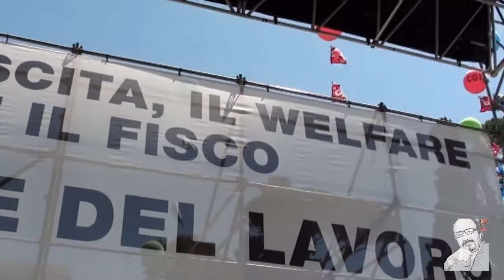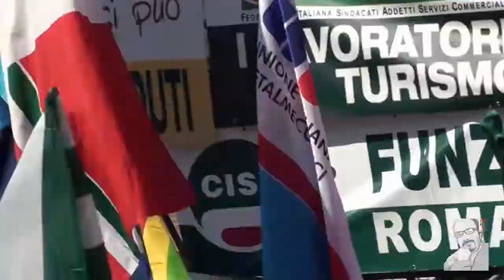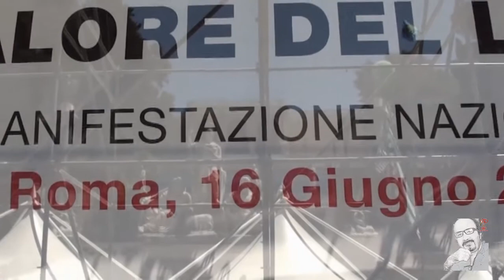16.06.12 - Roma IL VALORE DEL LAVORO - IL CORTEO DEI LAVORATORI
La Segreteria della CGIL di Lecce: Arnesano, Natale, Cazzato organizza viaggio per la Manifestazione nazionale dei Sindacati CGIL CISL UIL a Roma sul "VALORE DEL LAVORO".
Foto riprese e montaggio di Mario Monsellato e figlio